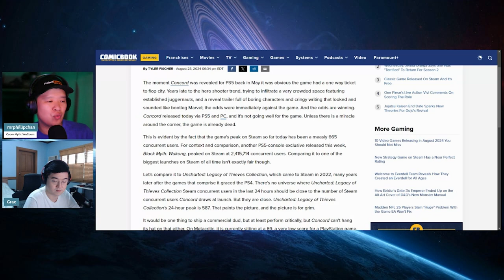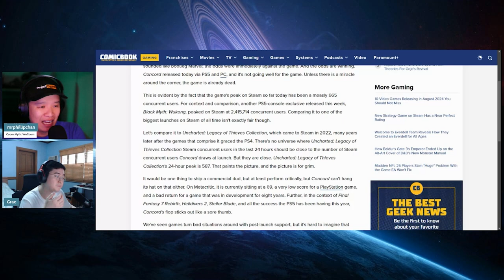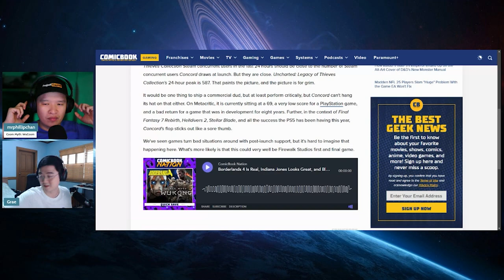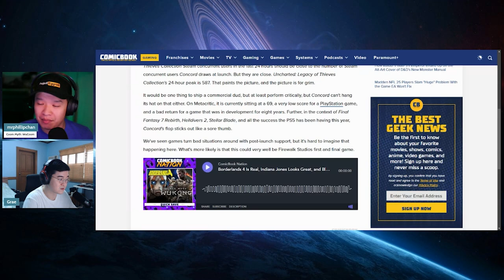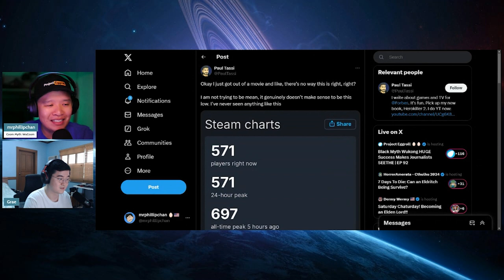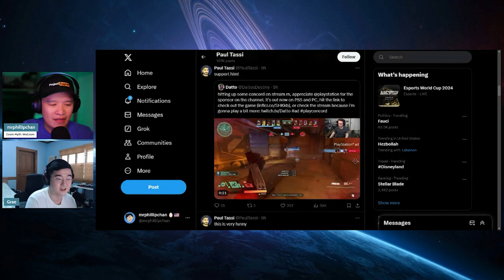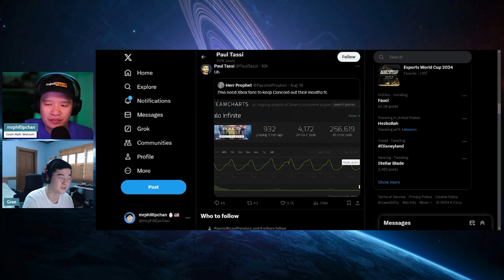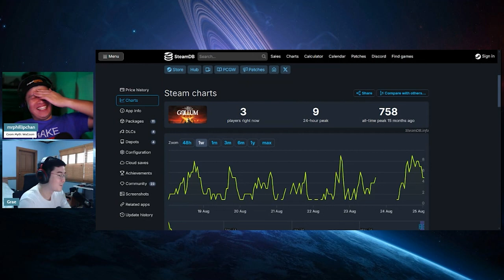DISASTER Concord MELTDOWN! Breakdown on Why the Game FAILED!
Sony's next major game Concord has finally been released and to nobody's surprise the DEI driven project has launched as a giant wet fart. This is another woke disaster.